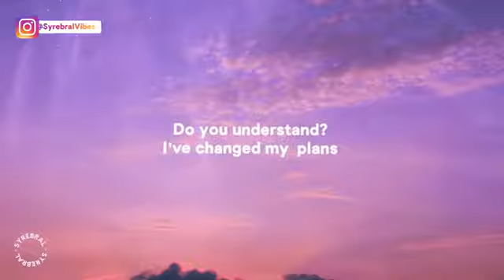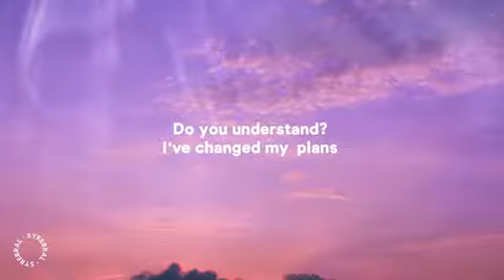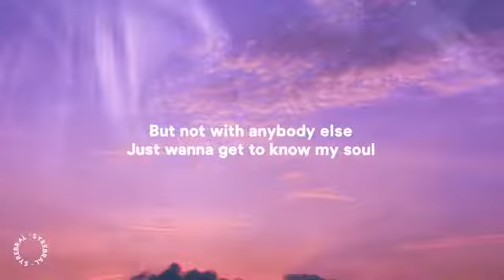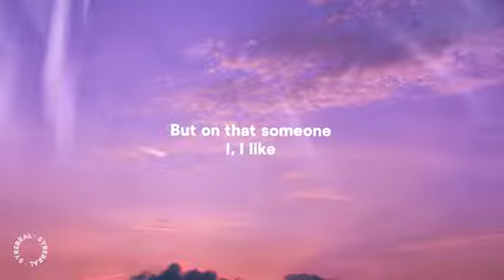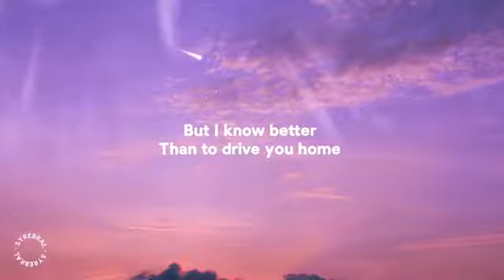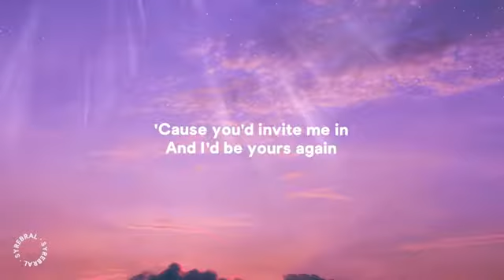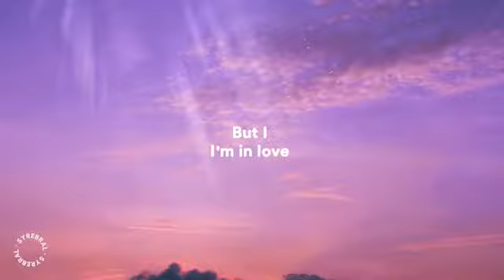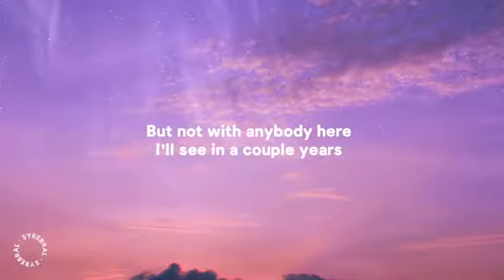Billie eilish - the future (lyrics)